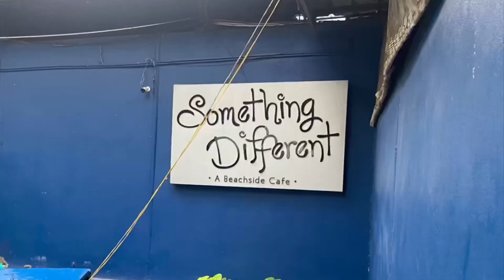Andaman day 2